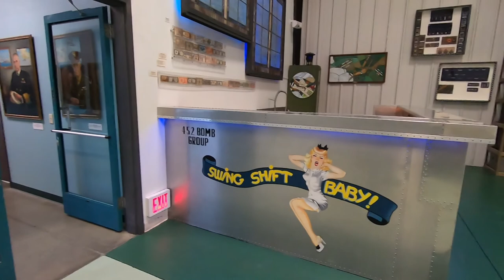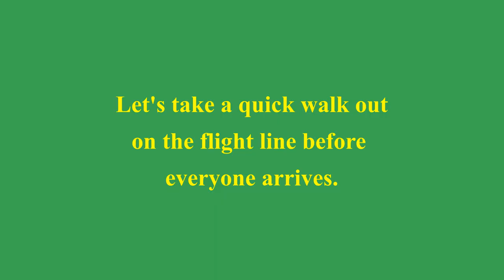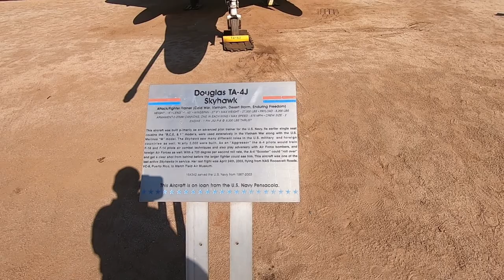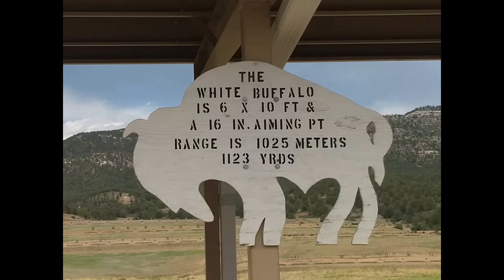The State PPC Championship and Tour of the Banquet Venue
Halfmilesniper takes us along for a day at the California State PPC Championship Match and the Awards Banquet venue. A fun evening at the March AFB Museum.